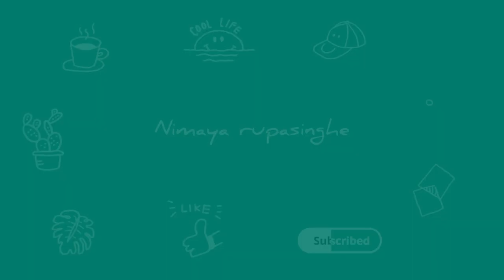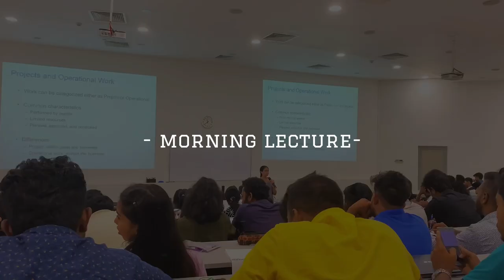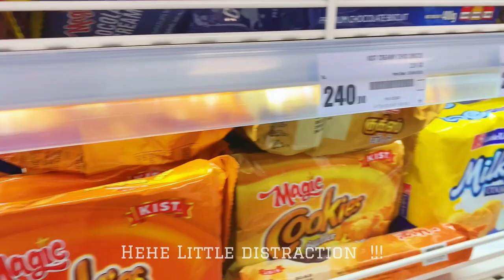Uni vlog | another simple day of my Life | NSBM Green University | Sri Lanka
nsbm green university, nsbm green university vlog, vlog at university, vlog of university students